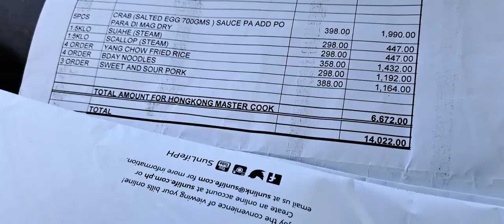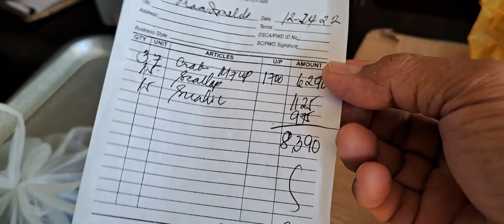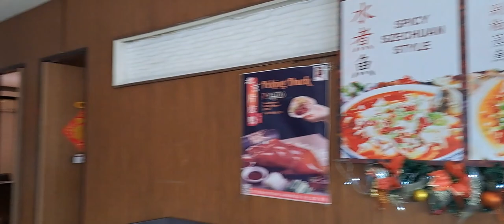14K WORTH PALUTO SA HONGKONG MASTER PHILIPPINES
Dampa Market plus Paluto located here along Macapagal Pasay, MOA.

shout out to my subscribers and viewers , Thanks so much for all your un ending support to my channel,  GOD BLESS.